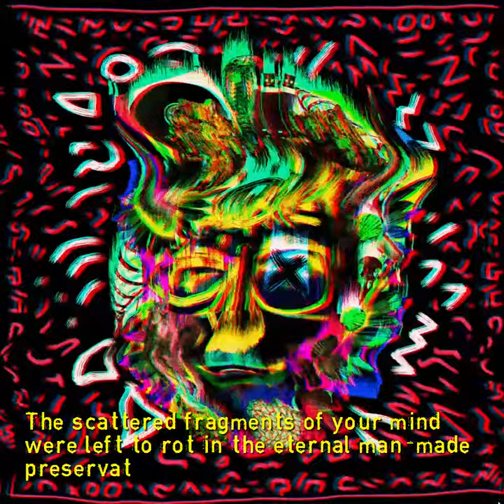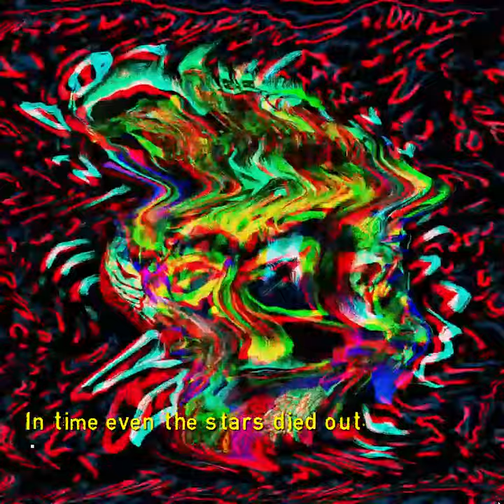3ternity - Welcome to An Eternity in Your Own Digital Afterlife!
3ternity - Welcome to An Eternity in Your Own Digital Afterlife!